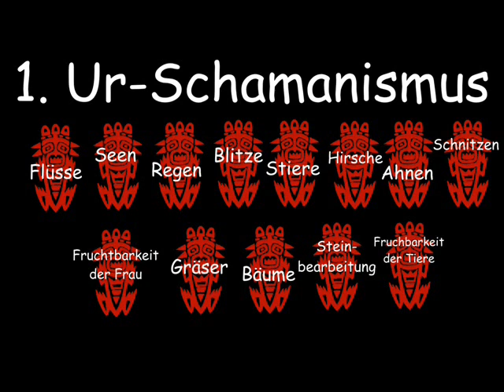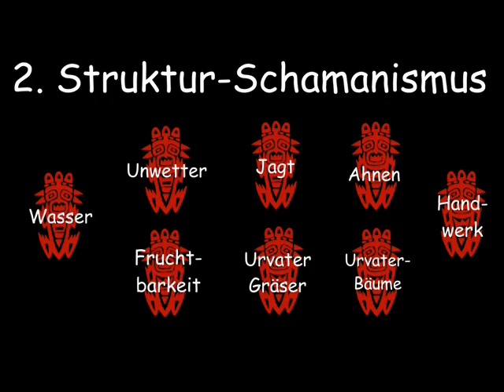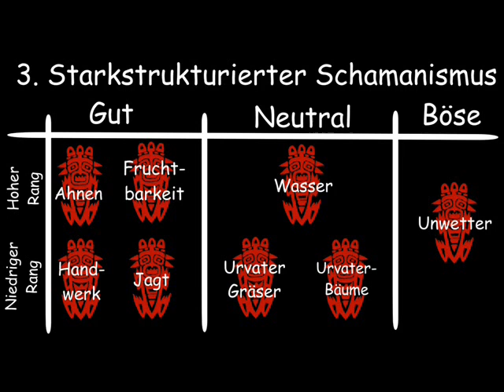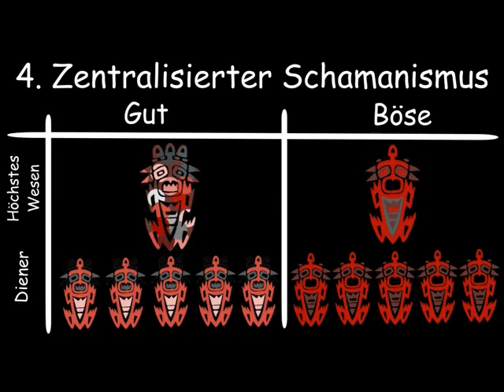Firngard-Classics: Die Wahre Religion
Und noch ein Video das unheimlich alt ist und beschissene Audio hat.